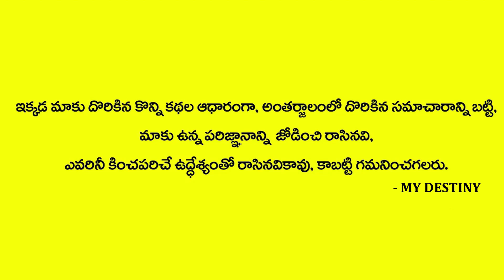Bhogi | అమావాస్య రోజు భోగి పండుగ ఈ పూజ చేస్తే సకల శుభాలు | sankranthi Special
Watch